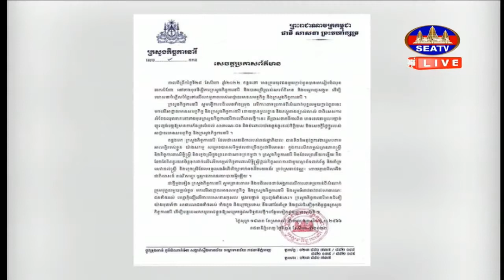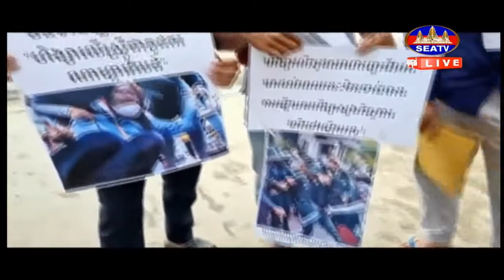ក្រសួងកិច្ចការនារីថា ក្រុមយុវជនខ្មែរថាវរៈ រៀបចំឈុតឆាកសំដែង ដើម្បី ឃោសនាបំភ្លើសបំភ្លៃ